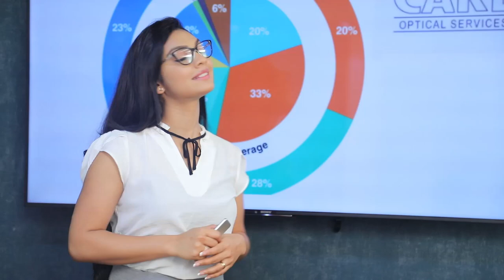තනී තනියෙන් නැගිටින මිනිස්සු ටිකක් නිර්මාණය වෙන්න පටන් අරන් | Breaking.lk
තනී තනියෙන් නැගිටින මිනිස්සු ටිකක් නිර්මාණය වෙන්න පටන් අරන්